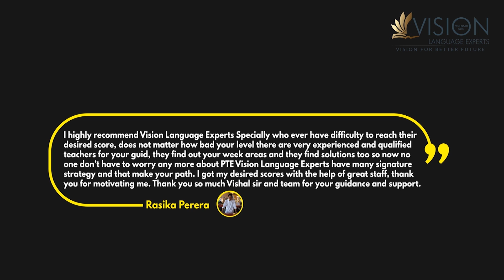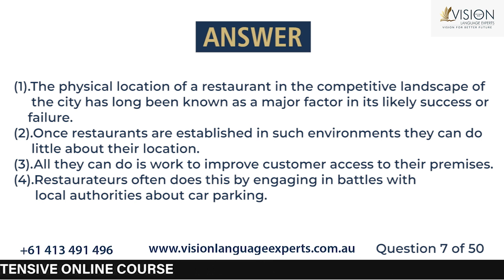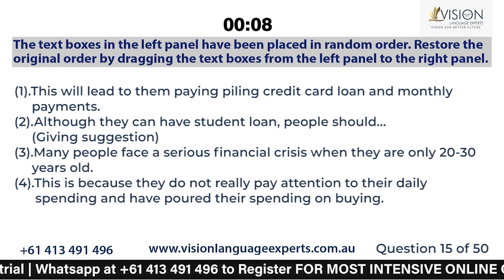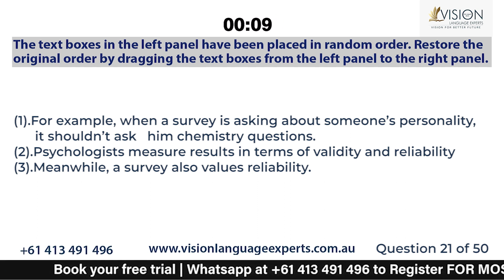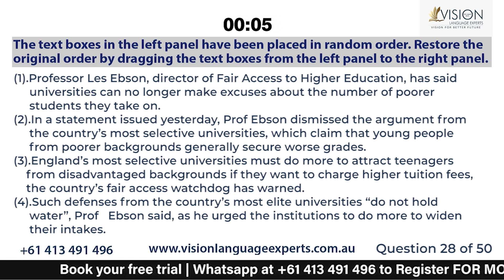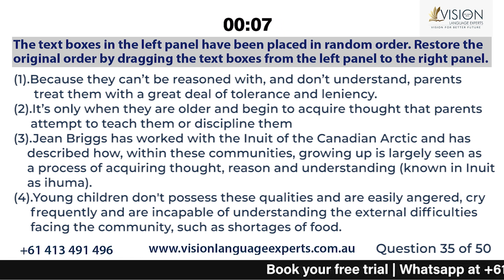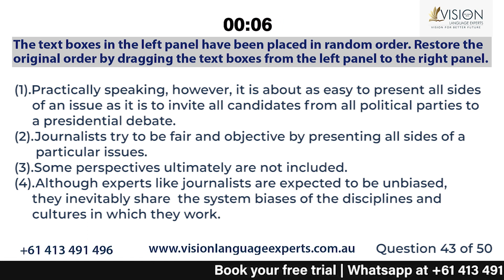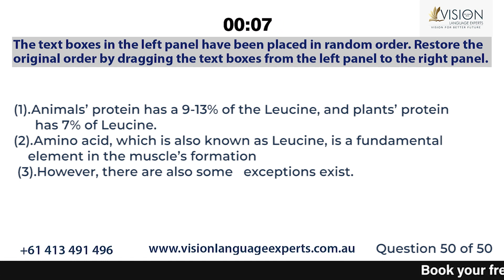PTE Reading Reorder Paragraphs 2023 | Tips, Tricks and Strategies - Vision Language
In this video, you will be going through PTE Practice Re order Paragraphs January 2023 with the answers and timer.